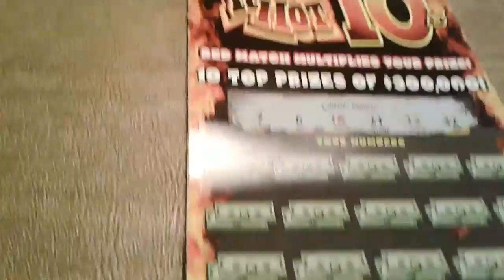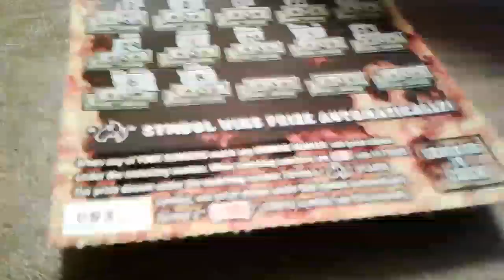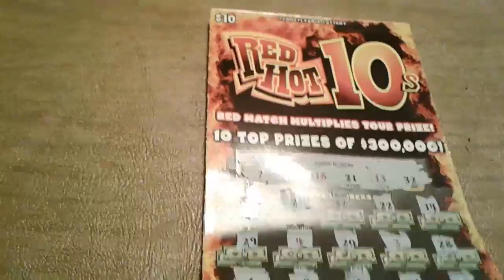Nice hit on red hot 10s again this ticket is hot